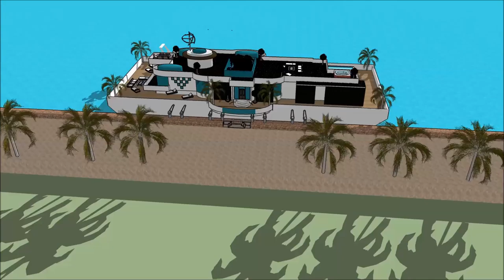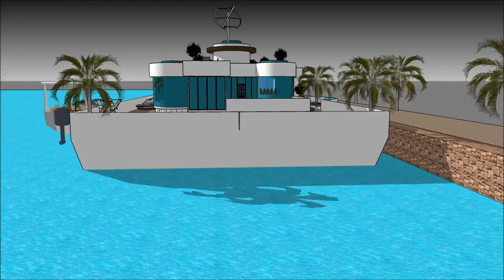Luxury mansion Florida gulf coast floating house in Miami FLORIDA enterprise in Miami FLORIDA holid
The floating house villa houseboatzania launching an innovative high-end luxury yacht floating house villa mansion home design potentially as a display of exhibition of the Luxury mansion Florida gulf coast floating house in Miami FLORIDA  enterprise in Miami FLORIDA holid.

The collection of the Floating house villa houseboatzania concept of Luxury mansion Florida gulf coast floating house in Miami FLORIDA  enterprise in Miami FLORIDA holid consists of high luxury and architectural art pieces in minimalism combined with living on the waterfront of the harbour.

The floating house villa mansion yacht design has the basis to sustain living with high standards and contemporary structural design -Luxury mansion Florida gulf coast floating house in Miami FLORIDA  enterprise in Miami FLORIDA holid with numerous of prospects for excessive living and celebrating the desire of life worldwide: